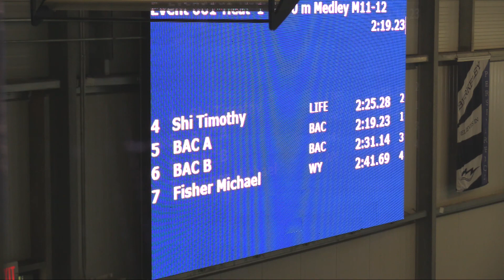Boys 11 12 200 Meter Medley Relay